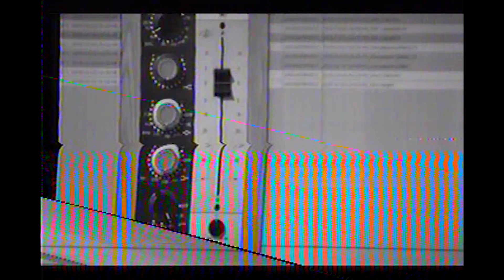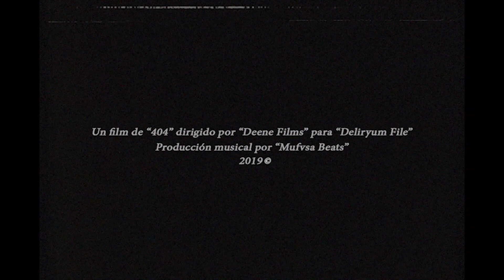404notfoundeadboys "WTMTW" 04 - Welcome To My Trash World Prod Mufvsa (Shot by Deenefilms)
Adelanto del trabajo W.T.M.T.W. realizado por xxddyy sssadvoy que consta de 4 temas con produciones de mufvsa g.lesson y ayuda de empty y young lesson artwork y audiovisuales por deenefilms
os queremos💛
Welcome To My Trash World🌆🌆